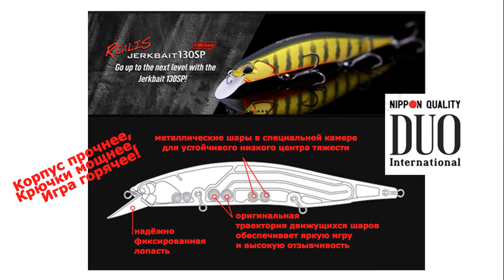DUO Realis Jerkbait 130SP с русскими субтитрами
Видео игры DUO Realis Jerkbait 130SP с русскими субтитрами